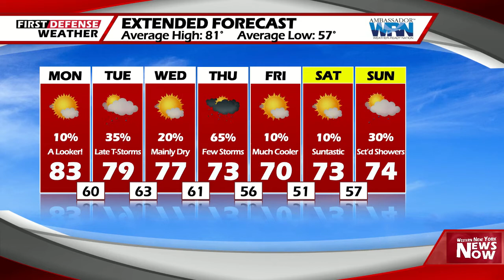First Defense Weather 07/26/21